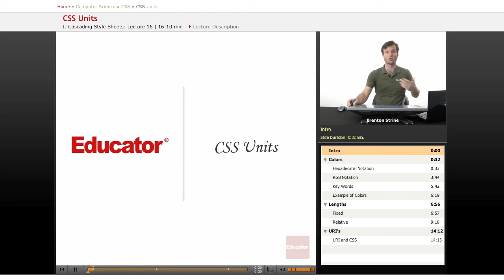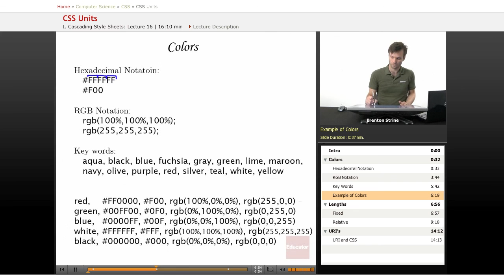CSS: Units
Other Computer Science subjects include Java, HTML, JavaScript, Wordpress, and PHP, with more coming soon. Other Computer Science subjects include Java, PHP, HTML, JavaScript, Wordpress, Web Design, and XML, with more coming soon.  We also offer math/science help from middle school through high school all the way to college level courses.